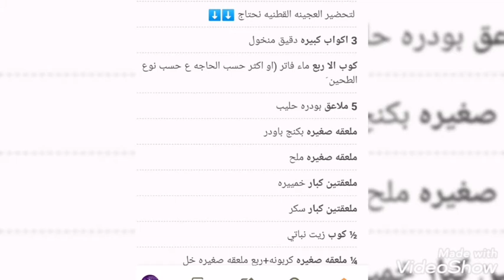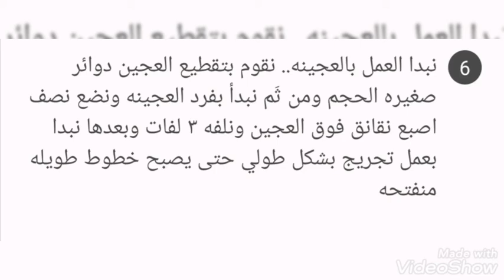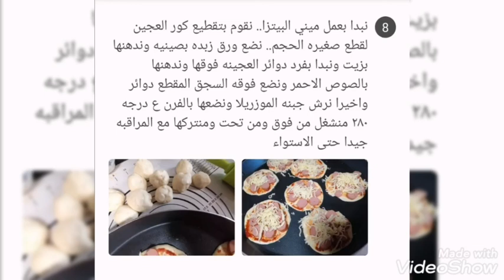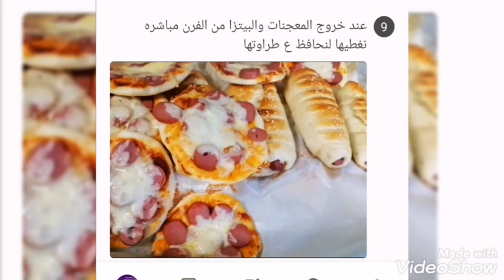أفضل طريقه لتجهيز لفائف السجق التركي وميني بيتزا السجق بمكون واحد وعجينه هشه طريه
تابعو الفيديو للنهايه لمشاهده المكونات والمقادير👌🏻
أفضل طريقهأفضل طريقه لتجهيز لفائف السجق التركي وميني بيتزا السجق بمكون واحد وعجينه هشه طريه
 لتجهيز لفائف السجق التركي وميني بيتزا السجق بمكون واحد وعجينه هشه طريه